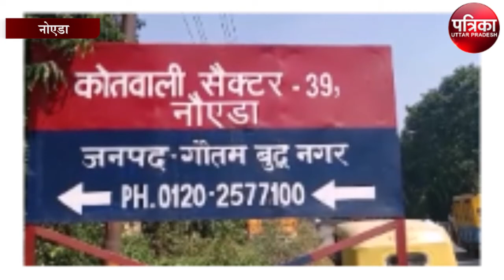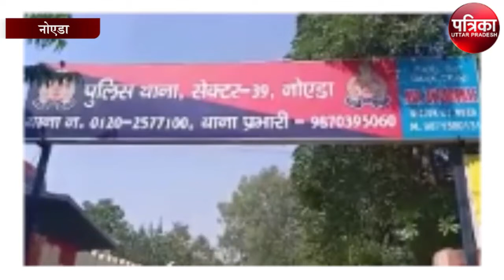नाइजीरियन नागरिक चला रहे थे महिलाओं से ऑनलाइन दोस्ती कर ठगी गैंग, 3 गिरफ्तार